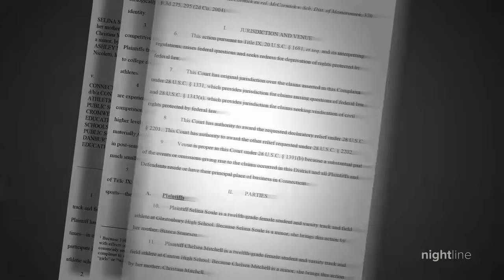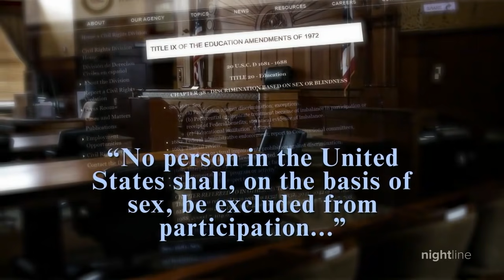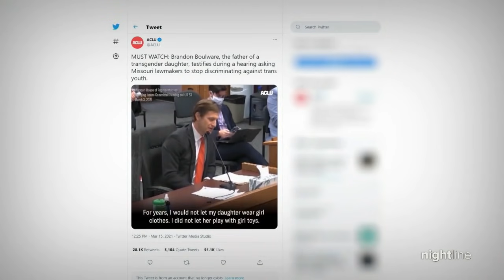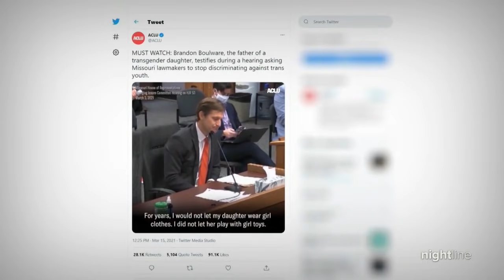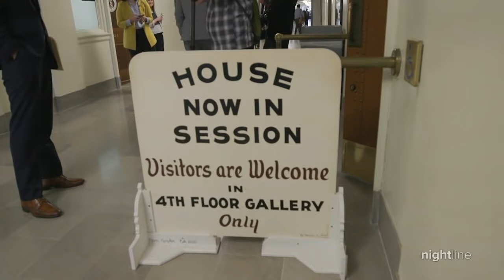Advocates fight for trans athletes as more states consider school sports bans | Nightline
A Missouri State Rep. Doug Richey defends the state’s proposed ban. Transgender advocates say the bans are aimed at a problem that doesn’t exist. A father fights for his trans daughter.